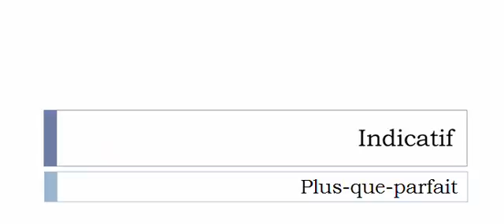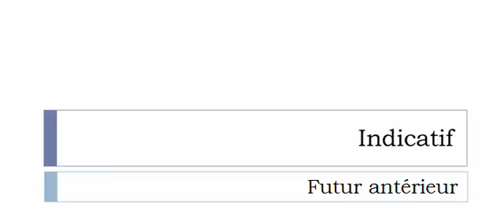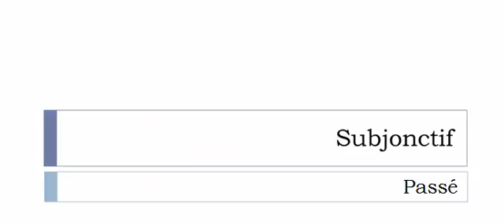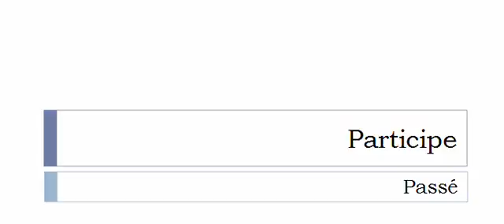French conjugation Verb = Zipper